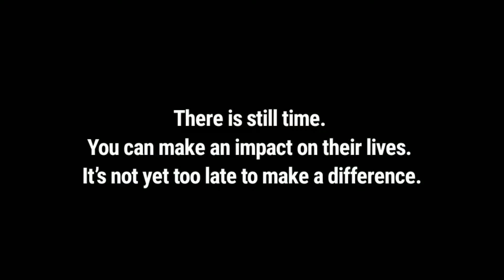What Do You Want To Receive Before The Year Ends? Year-End Resolutions | Embrace Relief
We asked some of the children in The Galaxie Foundation at the Democratic Republic of Congo, "What do you want to receive before the year is officially over?"

See what they answered and how you can help them achieve their simple wishes!